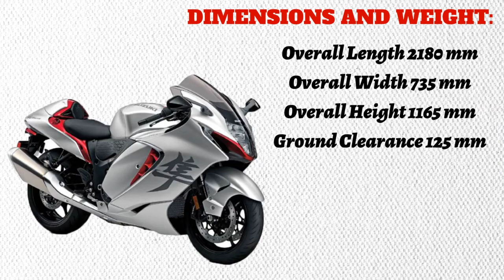Hayabusa 2021 color Specifications price lunching date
Hayabusa is a most famous and powerful bike in the world. Some time ageo the Hayabusa launching in international markets. Some day latter launching in Indian markets. New Hayabusa totally new design new body and graphics and everything. Hayabusa 1300 is a most popular bike the world. This bike use new engine the engine come from suzuki plants. We are try to share everything specification and detailed share on the video. Let's enjoy the suzuki Hayabusa 1300 new video.

Hi Guys,
Welcome to the brand new video. Let's enjoy the video and support me. I hope you are enjoying this video.